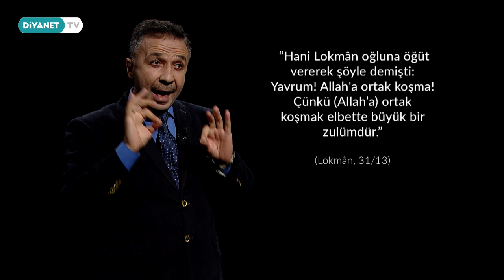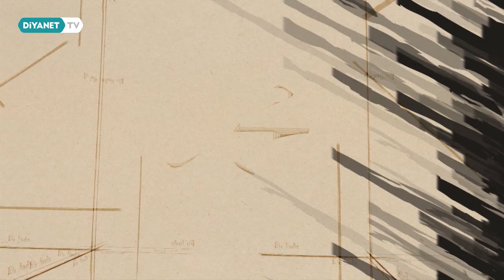Bir Ayet, Bir Hadis, Bir Dua - 65.Bölüm